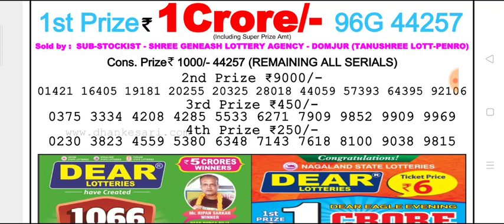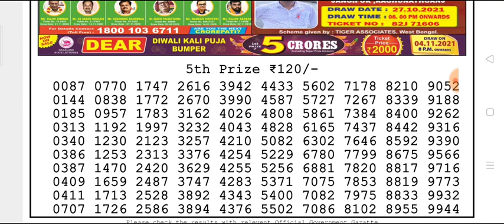🔴Live Dear Hooghly Morning 01:00 pm 29/10/2021 Nagaland State Lottery Result Today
(Special Tips)